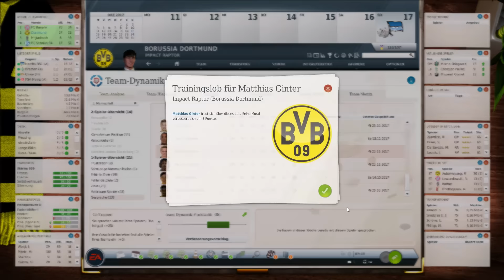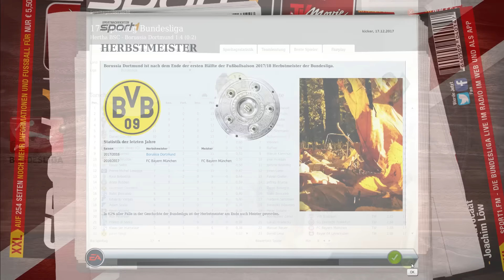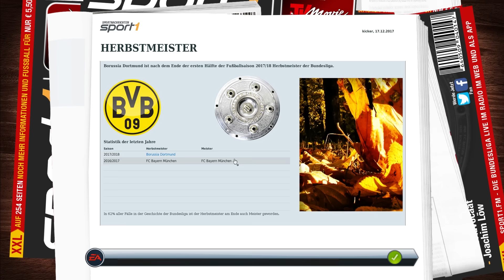Fußball Manager 17 #080 | Unglaublich | Season 2 | Impact